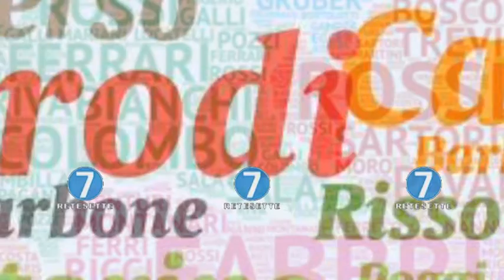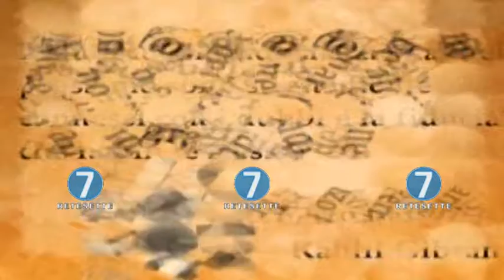RETE 7 - ALMANACCO 03/04/18